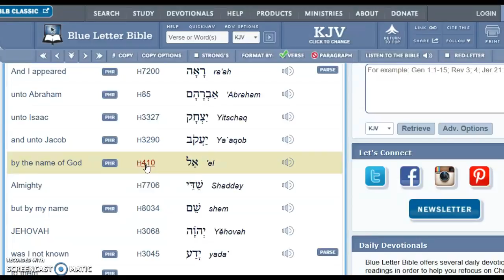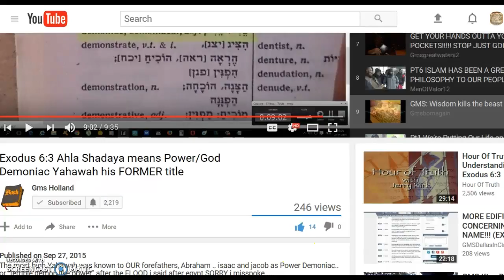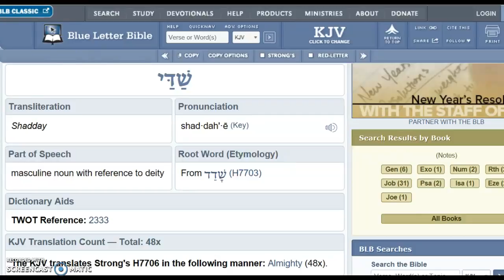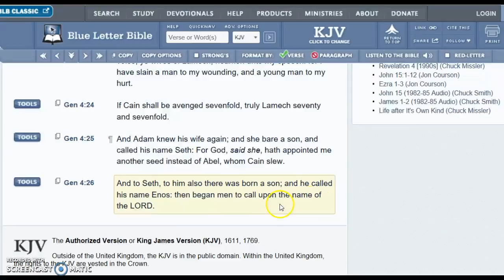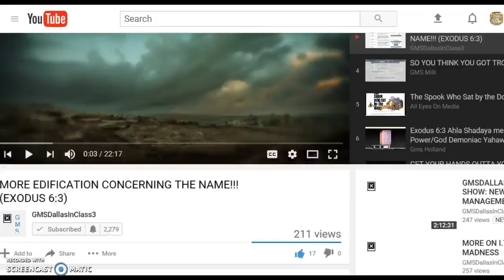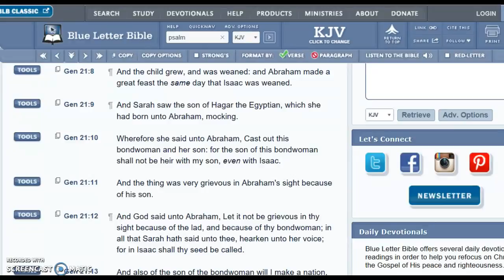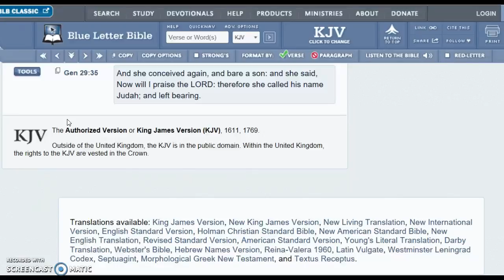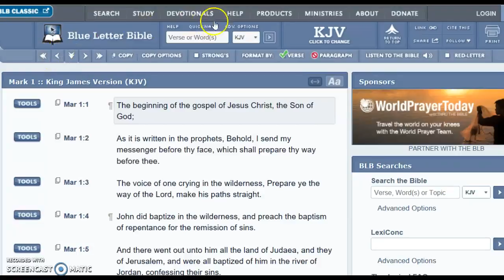My run in with iuic..GMS clearly has the truth..Finale